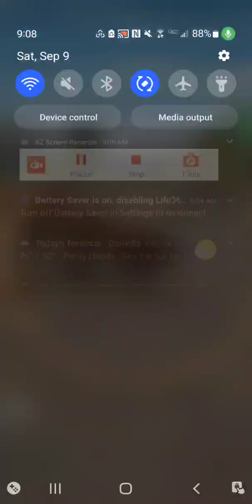Jurassic World Alive: Dreadnoughtus Raid